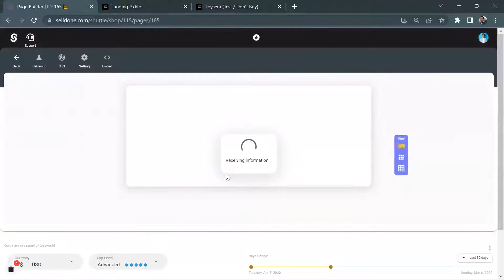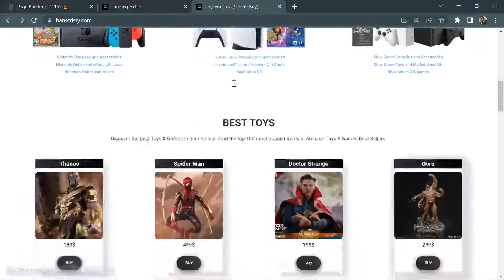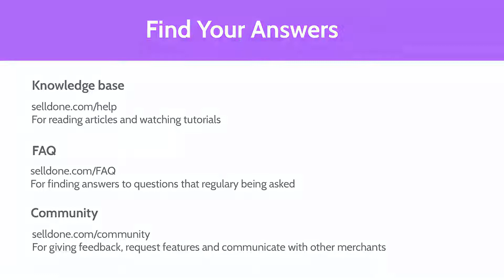Selldone Page Designer Intro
Selldone drag & drop landing page and template designer enables businesses to create professional-looking pages for their online shop. Pre-built tools and elements empower merchants to customize the design to fit their personal style. You can design pages and set them on your home page, promotion page, weblog,. etc.